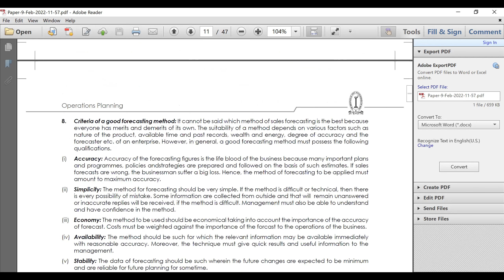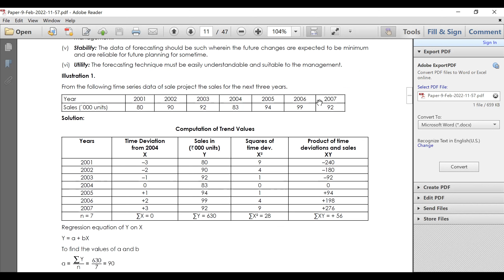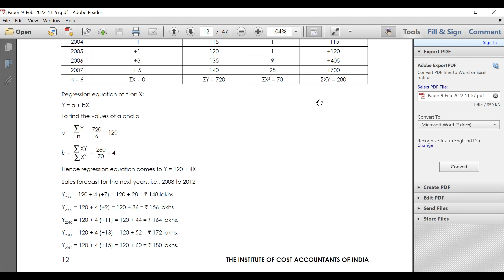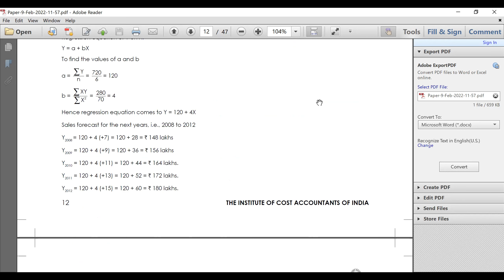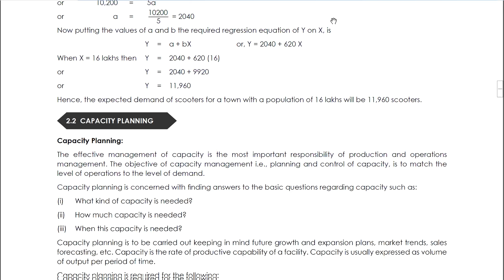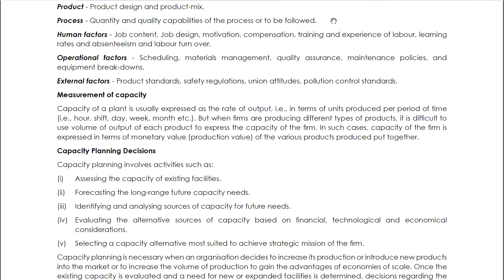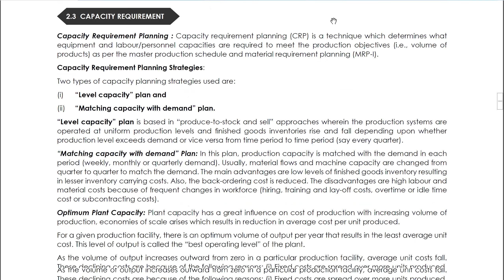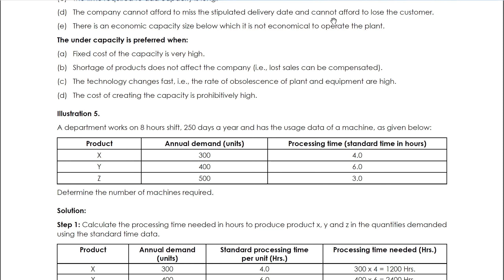PAPER 9 STUDY NOTE 2 CONTINEW